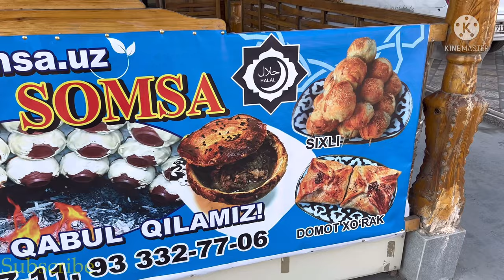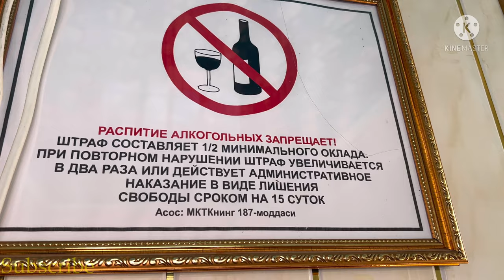Самса с Корейкой | 1000 - 1200 штук в день | 8 видов самсы |Коса Самса | Узбекская Кухня | somsa.uz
Сегодня мы пришли в одну популярное место в Самарканде, здесь под руководством Улугбек ака готовять более 10 видов сочных самсы. Самса прям тает во рту.